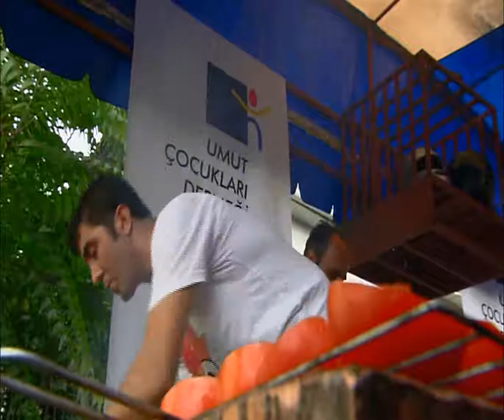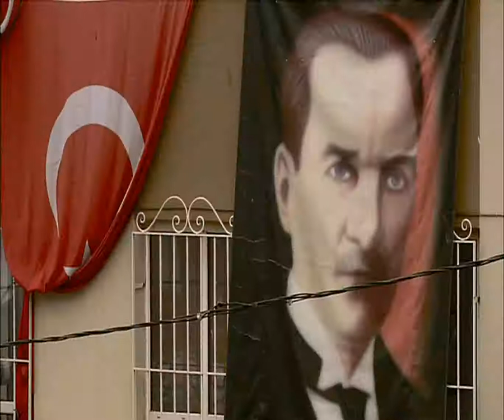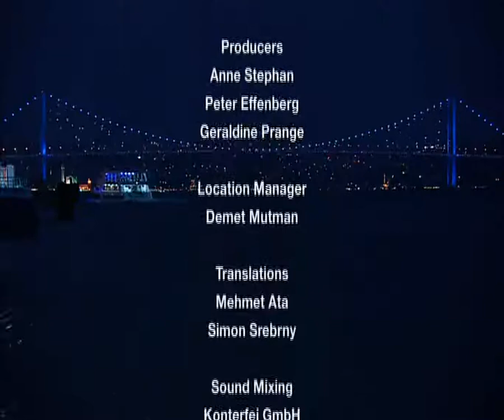Urban Future - Istanbul